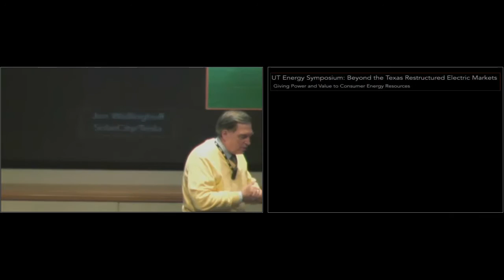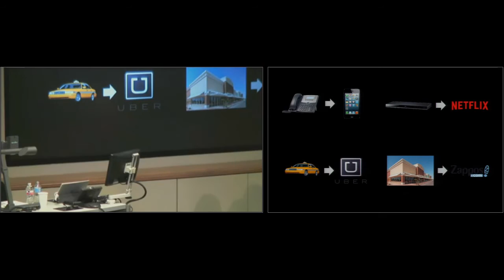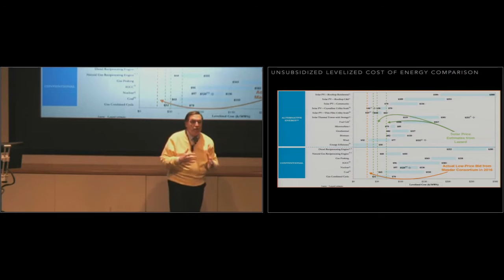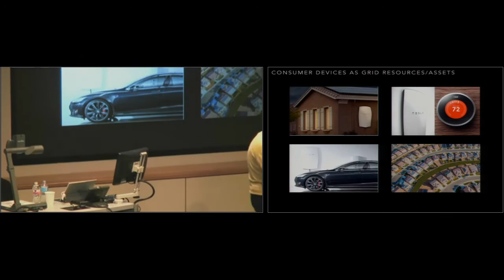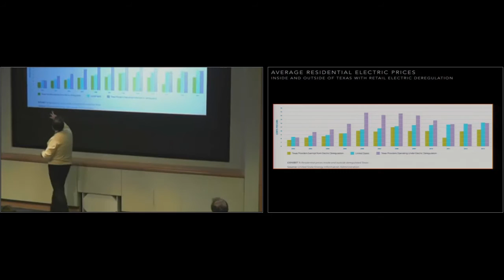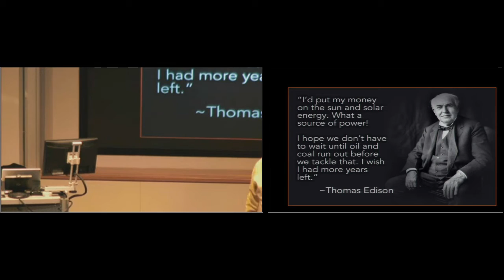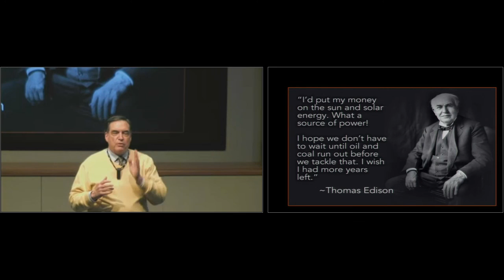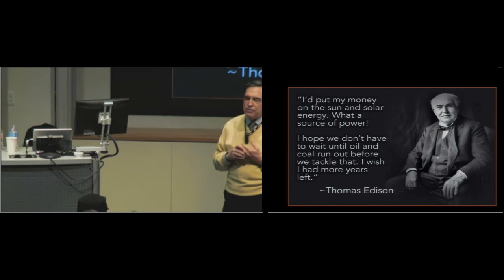UT Energy Symposium – January 26, 2017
Beyond the Texas Restructured Electric Markets Giving Power and Value to Consumer Energy Resources
Jon Wellinghoff, Chief Policy Officer at SolarCity and former Chairman of the Federal Energy Regulatory Commission (2009 – 2013)